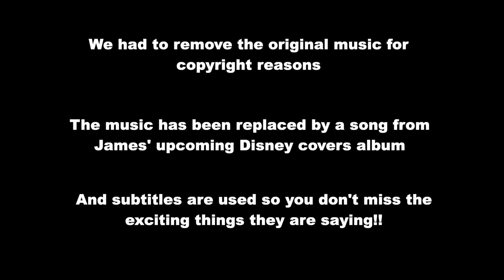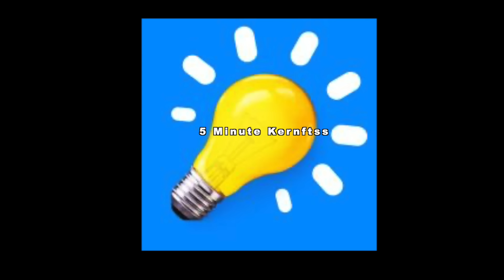Debunking STUPID 5 Minute Crafts Makeup + Skincare Hacks 💜🖤 The Welsh Twins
Today we are testing some skincare and makeup hacks from the viral YouTube and Tiktok channel, 5 Minute Crafts.
We want to debunk some of these hacks but also see if any of them actually work!
We test Tea fake tan, a hack to draw the 'perfect' cut crease, and a patchy beard sponge hack!